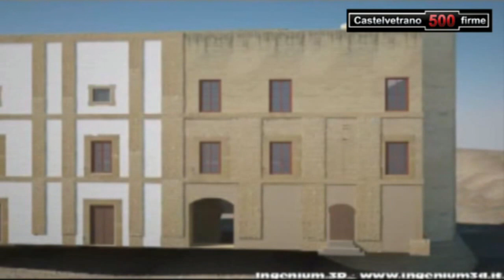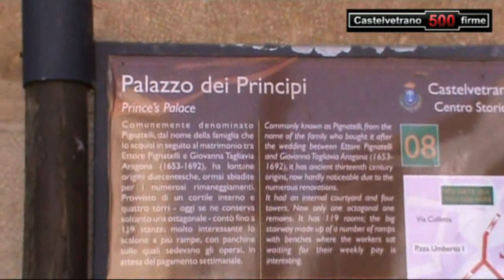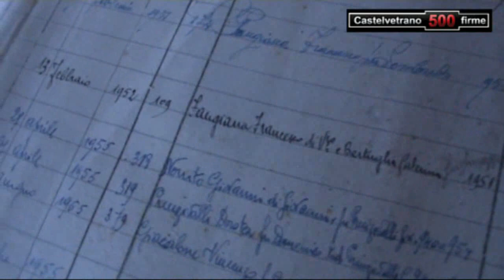Bellumvidere, il castello nascosto